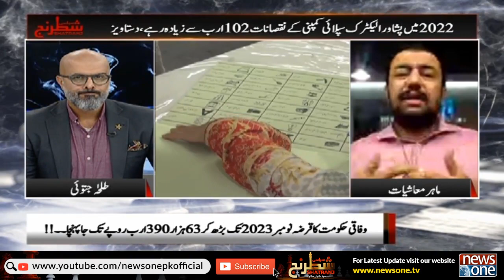Debt of Pakistan | Pakistan Economical Crisis | Khurram Schehzad Analysis | Siyasi Shatranj